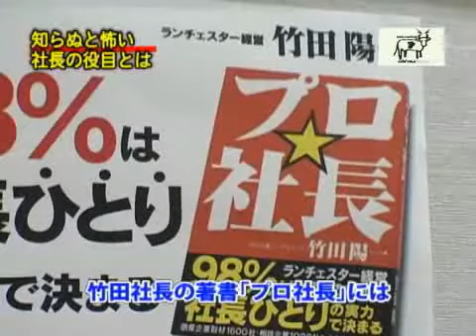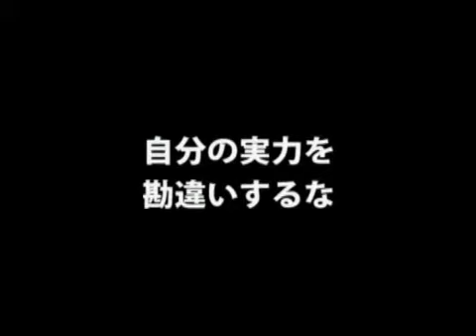【ランチェスター経営株式会社（5）】社長の役目！よくありがちなバカ社長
「社長の役目！よくありがちなバカ社長」
■取材協力：ランチェスター経営株式会社　 竹田陽一　社長
■事業内容：出版業および経営教材のカセット他制作販売
▼シリーズ
・ランチェスター戦略の伝道師＝竹田陽一（1/5）
・竹田陽一　私はこうして日本一になった（2/5）
・社長の役目！よくありがちなバカ社長（5/5）